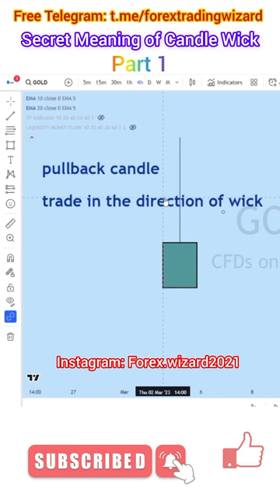Secret Meaning Of Candle Wick | Part 1